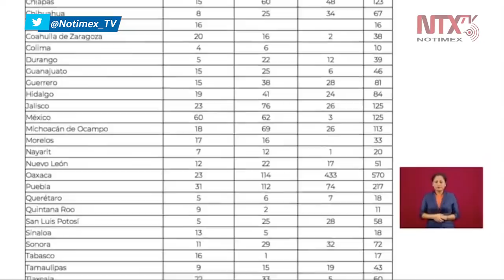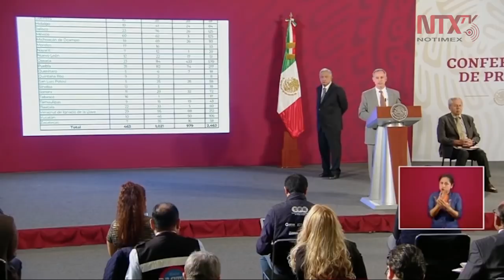979 municipios del país están en zona de baja transmisión de COVID19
«Un total de 979 municipios del país están en zona de baja transmisión de COVID19, podrán reiniciar actividades normales a partir del 17 de mayo», señaló el subsecretario de Prevención y Promoción de la Salud, Hugo López-Gatell.